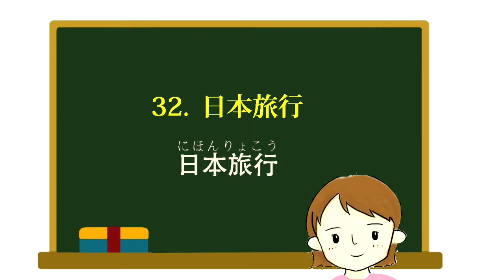【日本語活動】日本旅行/【日本旅行】地理、物産（～たい）＃32